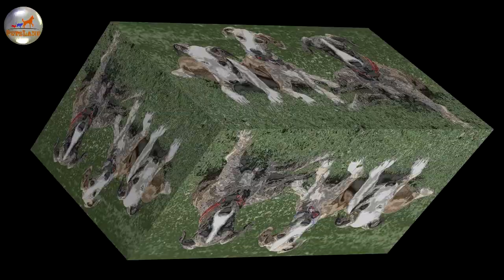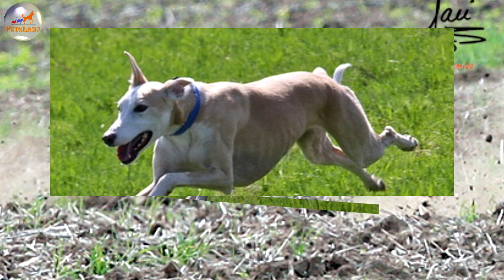Spanish Greyhound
The origin of the Spanish Greyhound dates back to IV to VI B.C. when the Iberian Peninsula was inhabited by the Celtic folk. Actually in its homeland it’s called the Galgo Espanol, which is translated as Celtic Dog. Celts had brought to this region their dogs and they consequently and frequently interbred them with their local dogs as well as with the dogs of merchants who traded with the Celtic tribe. However there is another theory as far as the appearance and the age of the breed concerns. It’s speculated that it has been invented long before the Roman era and its progenitors were various types of ancient Asian Greyhounds. In any case, the Spanish Greyhound quickly adjusted for challenging and diverse Spanish terrains.